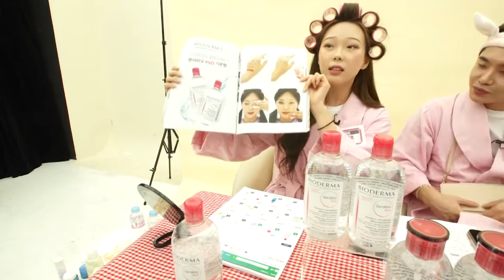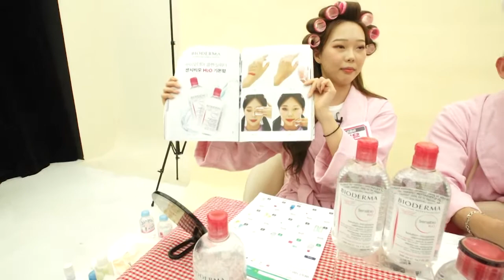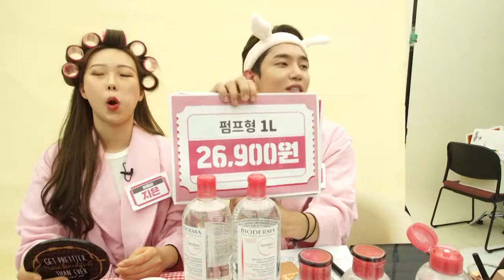[오싹 라이브]바이오 더마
201008_바이오 더마